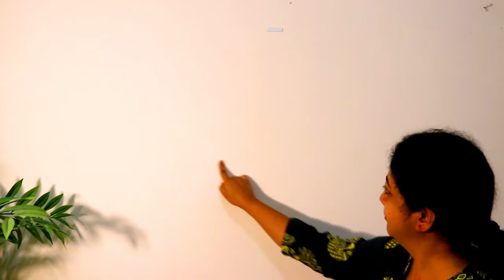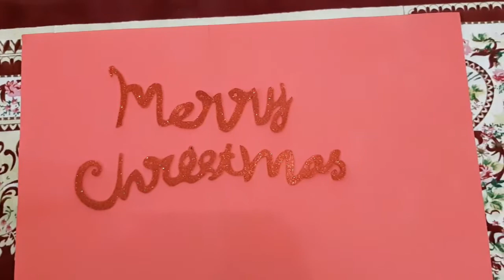5 Easy Christmas Home Decoration Ideas In Hindi | Christmas Decoration 2021| Madhumita's Real Life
Hi,